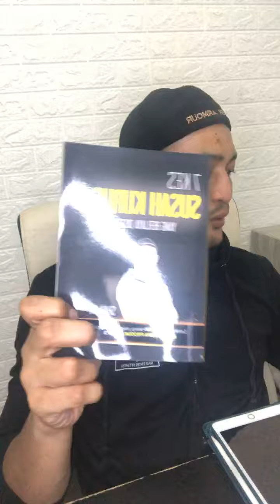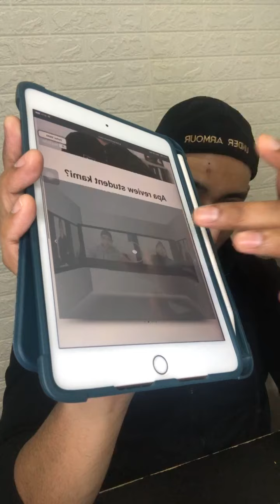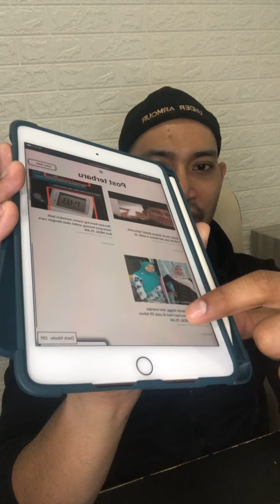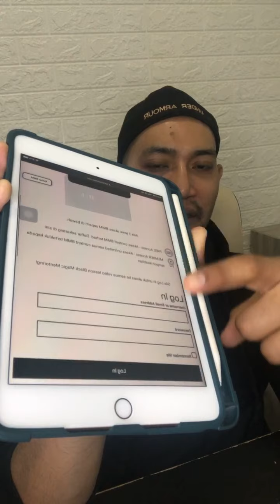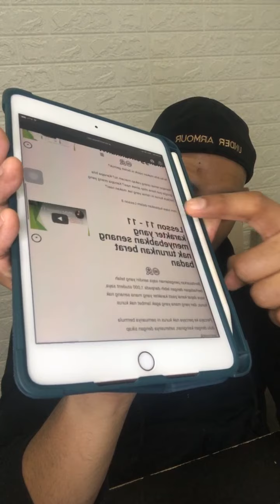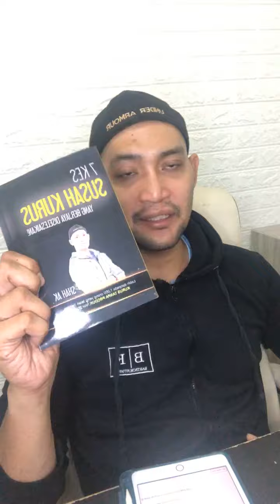PERUT SEBU LEPAS BERBUKA SAMPAI TAK LARAT SOLAT TERAWIH?